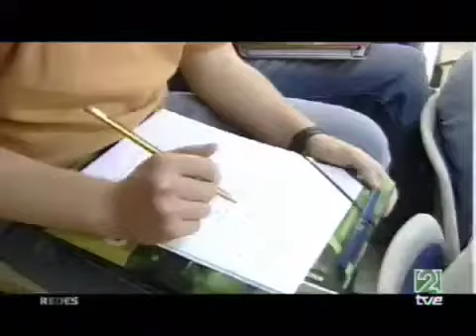Rafael Bisquerra: La importancia de la educación emocional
Presentación de la actividad: Educación Emocional: competencias sociales y emocionales. Encuentro Internacional de Educación organizado por Fundación Telefónica